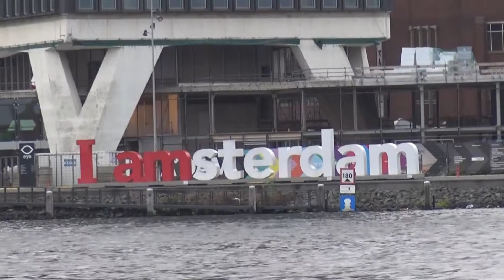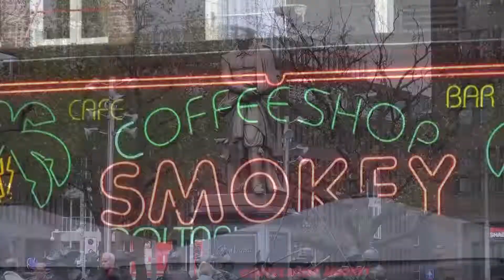Pictures from Amsterdam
Ein paar Impressionen aus einer der schönsten Städte der Welt